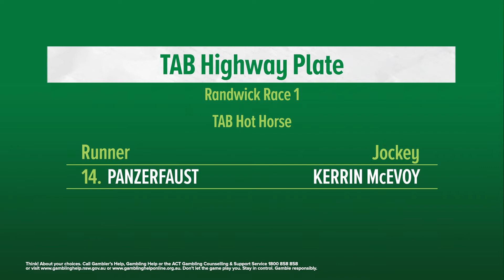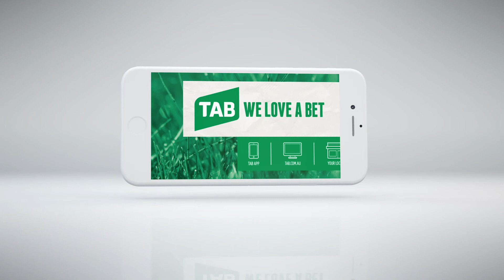TAB Market Update- 16 August 2018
TAB's Gerard Middleton gives a market update for Winx Stakes Day at Royal Randwick this Saturday 18 August.